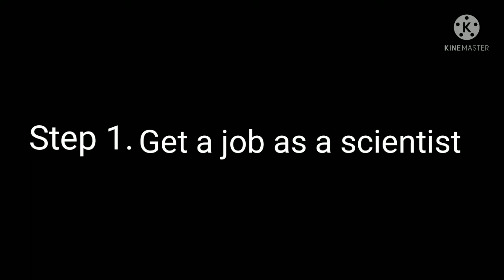Trollge - How To Be A Scientist - "The Toxic Monster" Incident